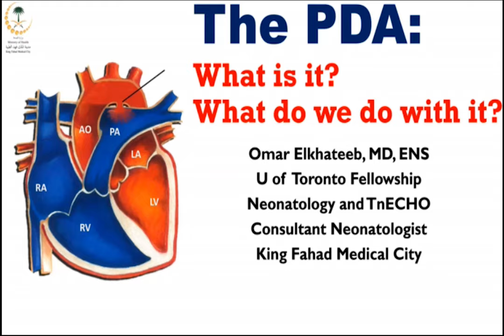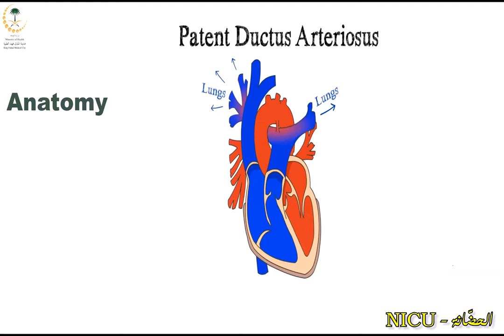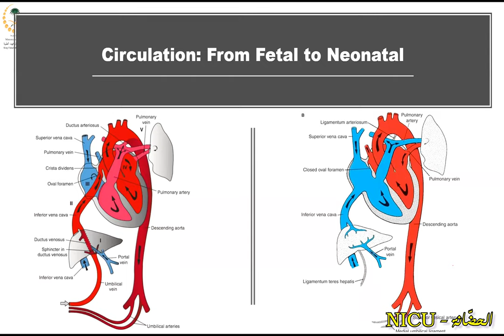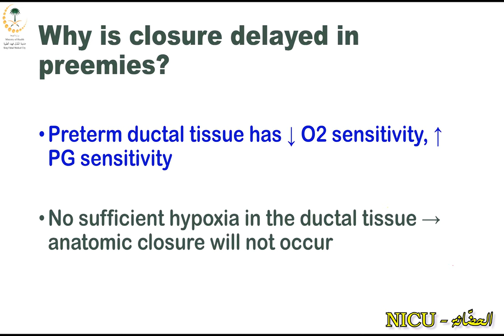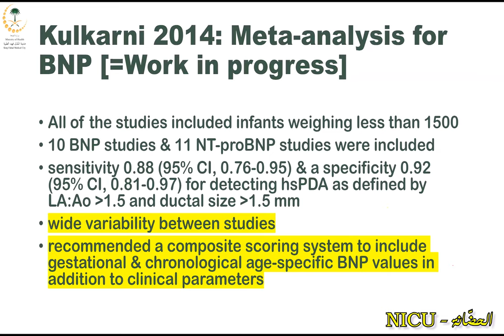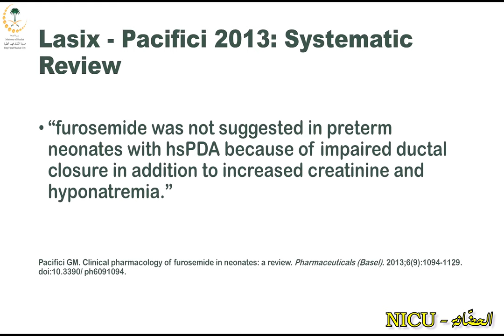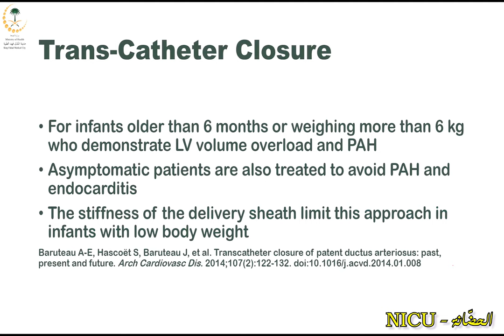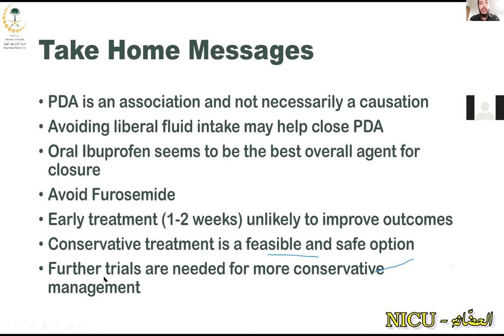PDA.. Dr. Omar AlKhateeb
All about PDA in neonates..
Should we close or observe ?
When ?
how ? by medications or ligation ?
Which is better.. paracetamol, ibuprofen or indomethacin ?
Side effects or associations of PDA.